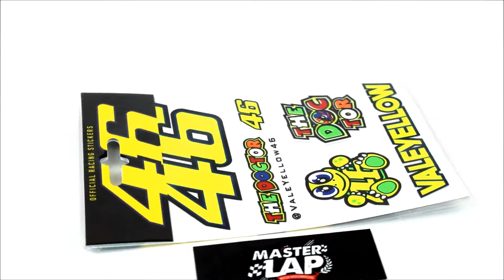Set 6 Pegatinas Valentino Rossi Oficial 2017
ESPECIFICACIONES:
Pegatinas oficial, temporada 2017, de Valentino Rossi piloto del equipo Movistar Yamaha de MotoGP.

Lleva las nuevas pegatinas de Valentino Rossi y acompáñalo esta temporada, desde las tribunas de los circuitos o en cualquier lugar, en la lucha por la conquista del anciado décimo título Mundial.

El mítico piloto italiano, ganador de nueve títulos del Campeonato del Mundo de Motociclismo en las tres categorías existentes: 125cc (1997), 250cc (1999) y MotoGP (2001, 2002, 2003, 2004, 2005, 2008 y 2009), sigue un año más en la categoría reina del motociclismo, ahora con Maverick Viñales como compañero de equipo, para volver a luchar por la conquista del décimo título mundial.

Detalles:

Pegatinas oficial 2017 de Valentino Rossi.
Material: 100% PVC.
Color: multicolor.
Variedad de pegatinas de diversos diseños y tamaños.
Acabados de alta calidad.